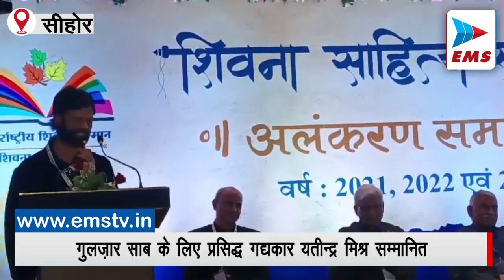सीहोर में शिवना प्रकाशन के साहित्य समागम कार्यक्रम का आयोजन | EMS TV 02-Apr-2024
सीहोर में  देशभर के वरिष्ठ साहित्यकार शिवना प्रकाशन के साहित्य समागम कार्यक्रम में हुआ. शिवना में वर्ष 2021, 2022 और 2023 के अंतर्राष्ट्रीय शिवना सम्मान और शिवना कृति सम्मान से साहित्यकारों को सम्मानित किया गया  जिसकी घोषणा शिवना ने बीते दिनों की थी। शिवना प्रकाशन के आनलाइन आयोजन में वर्ष 2023 के लिए यह सम्मान दिए जाने की घोषणा की गई थी वर्ष 2023 के लिए इन सम्मानों की घोषणा हिन्दी की वरिष्ठ लेखिका तथा शिवना प्रकाशन संचालक मंडल की सदस्य सुधा ओम ढींगरा ने अमेरिका से आनलाइन की। अंतर्राष्ट्रीय शिवना सम्मान वाणी प्रकाशन से प्रकाशित जीवनीपरक पुस्तक गुलजार साब के लिए हिन्दी के प्रतिष्ठित गद्यकार यतीन्द्र मिश्र को प्रदान किया गया।